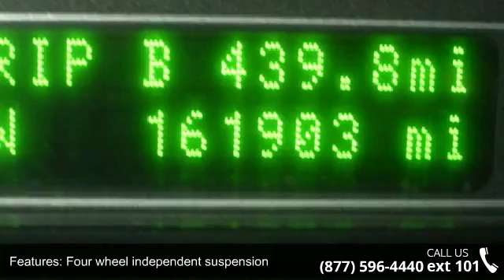2008 Ford Taurus SEL - Adventure Chevrolet Chrysler Jeep ...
17" 8-Spoke Aluminum Bright-Machined Wheels, ABS brakes, Air Conditioning, AM/FM Stereo/Clock/Single CD, Brake assist, Front fog lights, Low tire pressure warning, Panic alarm, Power door mirrors, Power driver seat, Power steering, Power windows, Remote keyless entry, Speed control, Split folding rear seat, Steering wheel mounted audio controls, and Traction control. Want to stretch your purchasing power? Well take a look at this stunning 2008 Ford Taurus. This great Ford is one of the most sought after used vehicles on the market because it NEVER lets owners down. Designated by Consumer Guide as a Recommended Large Car in 2008. We guarantee 100% credit approval regardless of your credit history. If the stock number begins with C or R this car is in our Chattanooga location, if it begins with D or F it is in our Dalton location.